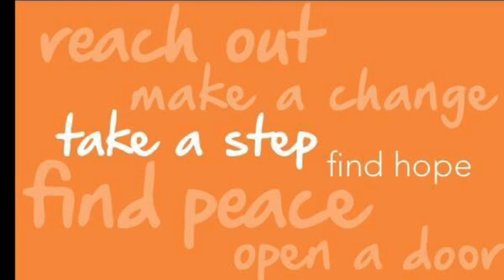Strengthening First Responders, Essential Workers and Frontline workers